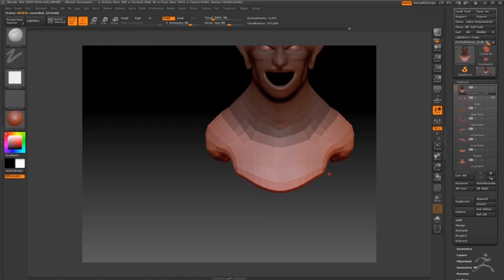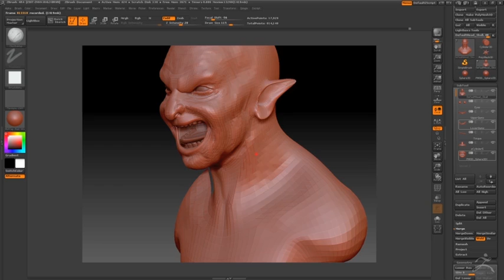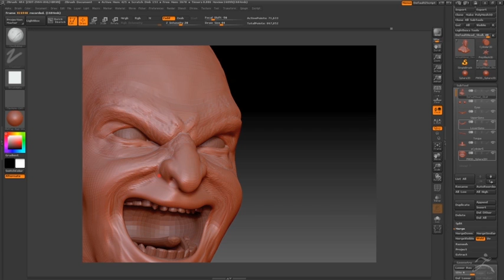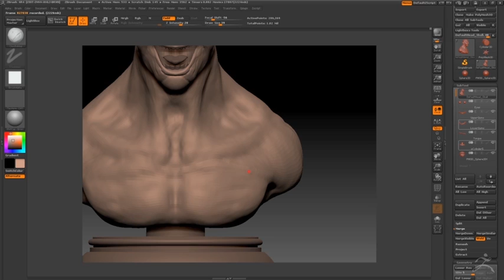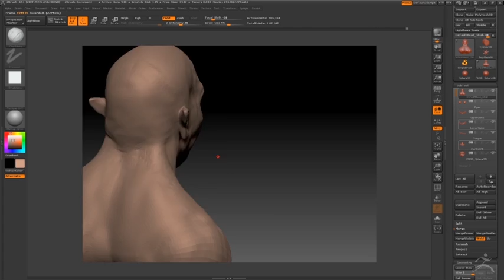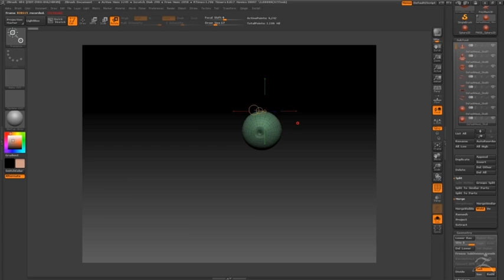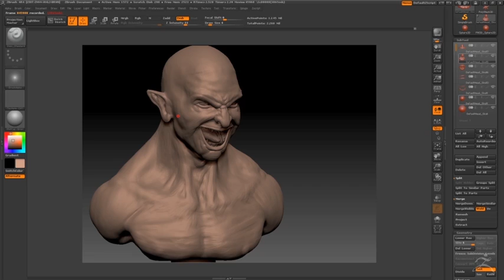zBrush Time Lapse - Bust 3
Sick at home, gave me some time to do another sculpt. No more than a little over an hour on this one.